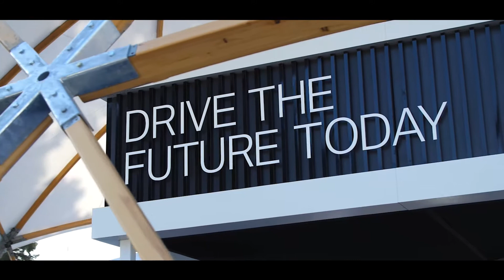TRO Showreel 2019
Showreel of all of our favourite work from 2019.

Thank you to all the teams, partners and our amazing clients who helped make 2019 a memorable one!